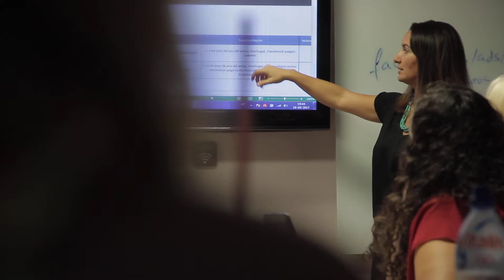Free Stock Footage